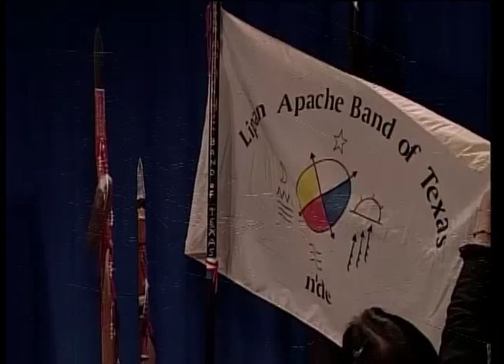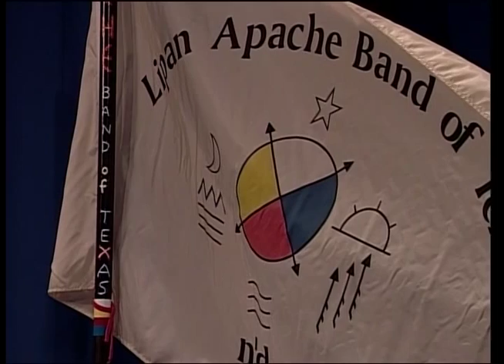NVTV - Richard Gonzales (Lipan Apache) & Anita Tahityé (Lipan Apache) Part 2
Cihuapilli Rose Amador LeBeau interviews Richard Gonzales (Lipan Apache) & Anita Tahityé (Lipan Apache) on Native Voice TV.

Gonzales and Tahityé (Lipan Apache) are retired professionals who speak about their journey and/or path to finding their family history.

Gonzales shares books authored by Richard A. Thompson - "Crossing the Border with the 4th Calvary' and Michael F. Cusack, 'Fort Clark - The Lonely Sentinel on Texas, Western Frontier'.